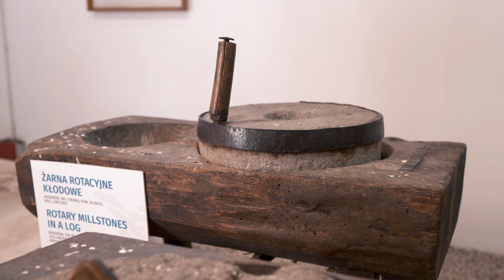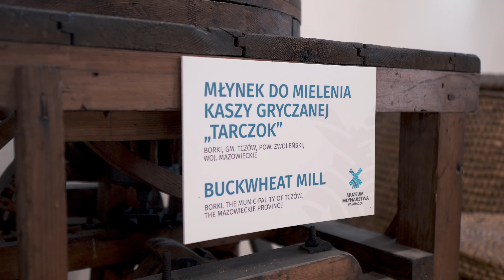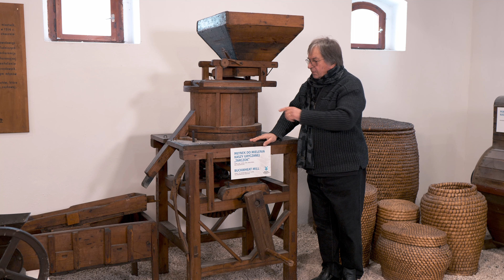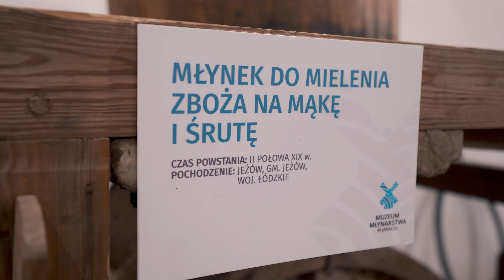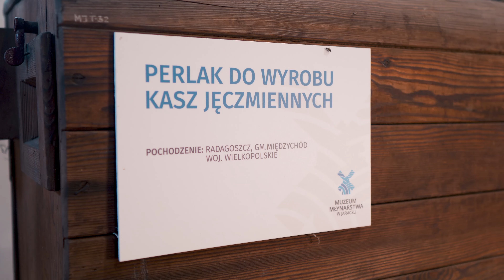Młynki, perlaki, śrutowniki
Wiemy, że dziś nie wtorek, a środa jednak mimo wszystko pragniemy zaprosić Państwa bardzo serdecznie do ostatniego filmu, nazwijmy to drugiej serii, jakie zrealizowaliśmy. Dziś wraz z Panem Waldkiem zapraszamy do naszej stajni gdzie usłyszymy kilka słów o urządzeniach do przemiału jakie się tam znajdują :)
Z nowymi filmami mamy nadzieję powrócimy od września. Kto czeka na więcej publikacji?